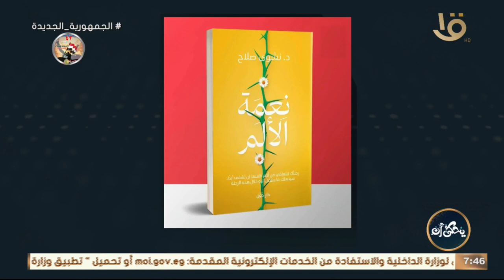يحكى أن | ازاي نتحرر من ألم التعلق؟ اعرف الإجابة من الكاتبة الدكتورة نشوى صلاح